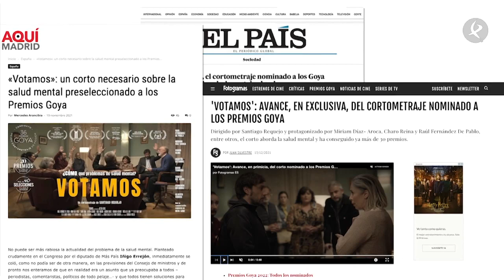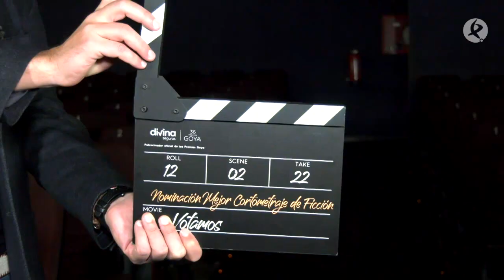El cortometraje extremeño aspirante al Premio Goya | Muévete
Arrasa en los festivales de cine más prestigiosos del mundo y está nominado al Premio Goya en la categoría de Mejor Cortometraje de Ficción. Hablamos de Votamos, la última película del placentino Santiago Requejo. El director extremeño ha necesitado solo 12 minutos, para poner el foco en la salud mental. En Muévete, tenemos un cita con el séptimo arte ¡Preparad las palomitas!